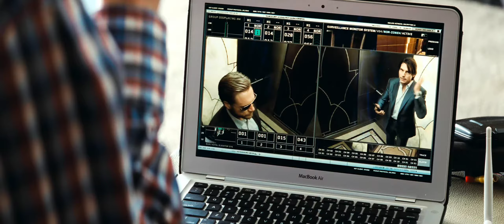Jane vs Moreau - Mission: Impossible - Ghost Protocol - 4K UHD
Mission: Impossible – Ghost Protocol is a 2011 American action spy film directed by Brad Bird (in his live-action debut) and produced by and starring Tom Cruise from a screenplay by Josh Appelbaum and André Nemec. It is the sequel to Mission: Impossible III (2006) and is the fourth installment in the Mission: Impossible film series. It also stars Jeremy Renner, Simon Pegg, and Paula Patton. In Mission: Impossible – Ghost Protocol, the Impossible Missions Force (IMF) are shut down after being publicly implicated in a bombing of the Kremlin, causing Ethan Hunt (Cruise) and his team to go without resources or backup in the life-threatening effort to clear their names.